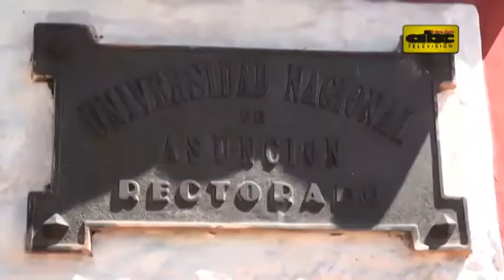ISL exige renuncia de decana de Filosofía UNA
Universitarios del Instituto Superior de Lenguas (ISL) reclaman la renuncia de la decana de Filosofía UNA, María Angélica González. Los estudiantes permanecen en vigilia en la sede del ex Rectorado.